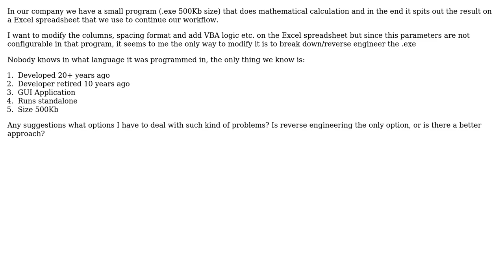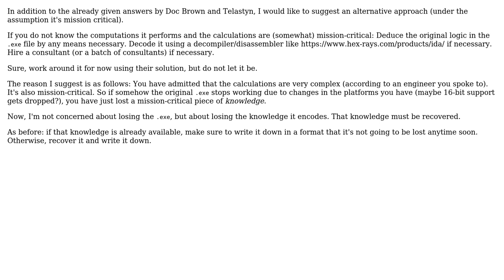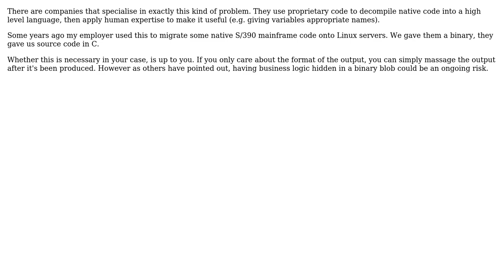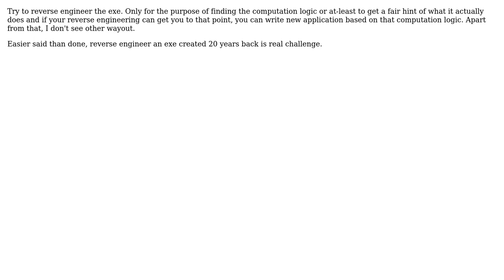How to modify the output of a program for which you don't have the source code?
Software Engineering: How to modify the output of a program for which you don't have the source code?

With thanks & praise to God, and with thanks to the many people who have made this project possible! | Content (except music & images) licensed under CC BY-SA | Music | Images & others | With thanks to user Telastyn user slim user Sjoerd Job Postmus user Paolo user Mukesh Adhvaryu user Juan Carlos Coto user h22 user Doc Brown user Carlos user Alec and the Stack Exchange Network Trademarks are property of their respective owners. You are responsible for your own actions.